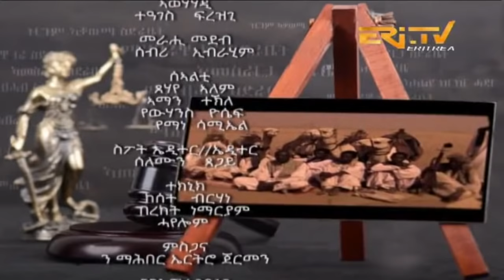ERi-TV, Eritrea - ሕጊ ንስኒትን ዕብየትን - ናይ ለበዋ ሰነድ ብኸመይ እዩ ዝረጋገጽ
ERi-TV, Eritrea - ሕጊ ንስኒትን ዕብየትን - ናይ ለበዋ ሰነድ ብኸምይ እዩ ዝረጋገጽ